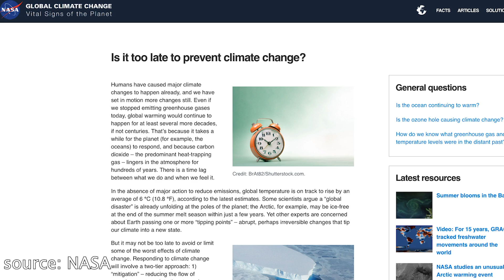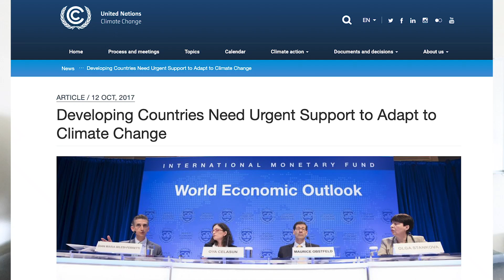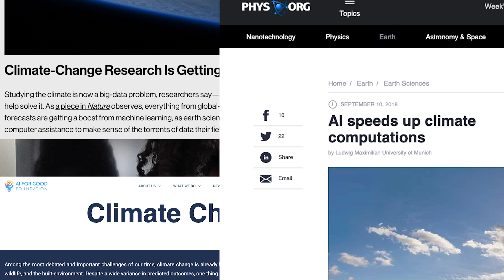Can AI Save Us From Climate Change?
Climate change is happening. Can AI help us prepare for the consequences? In this video, we’re discussing ways that AI can be and is currently being used to help us better understand the phenomenon of climate change and the ways that our actions can help (or hurt) our planet.

Thank you to Daniel Shiffman, Darian Basile, Derrick Schultz, Jason Roop, Mariano Munoz, Sophie, and Stefan Melmuk for being Patrons!